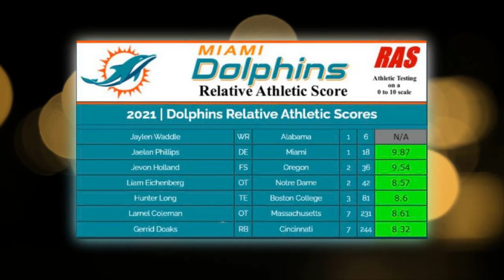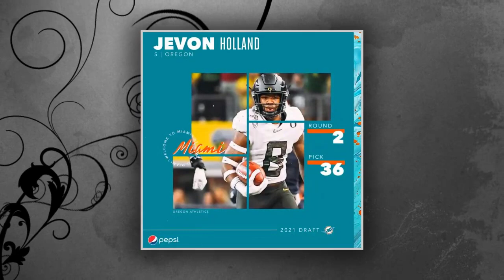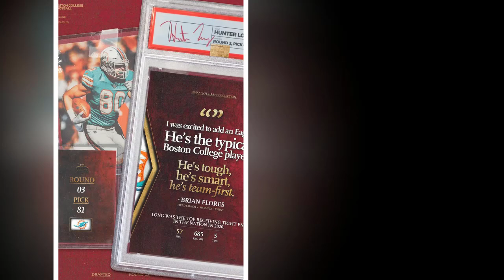The Miami Dolphins did a good job filling their roster needs!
📺 THE SHOW
00:00 The Miami Dolphins did a good job filling their roster needs.
00:59 Jaylen Waddle.
2:06 Jaelan Phillips and Jevon Holland.
4:12 Liam Eichenberg and Hunter Long.
6:34 Larnel Coleman and Gerrid Doaks.